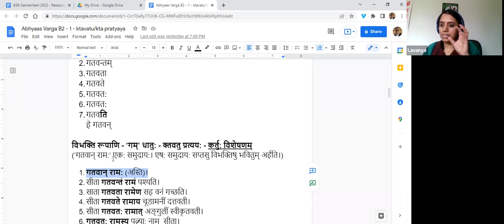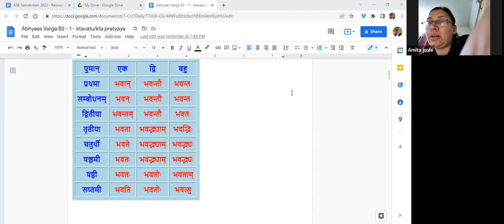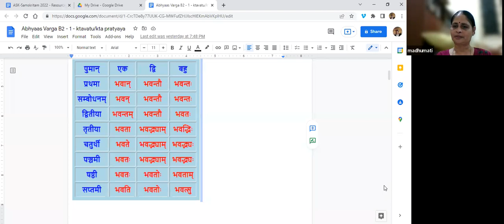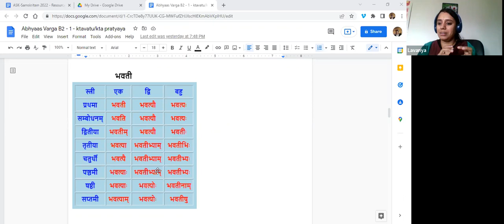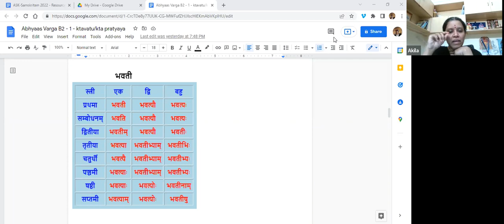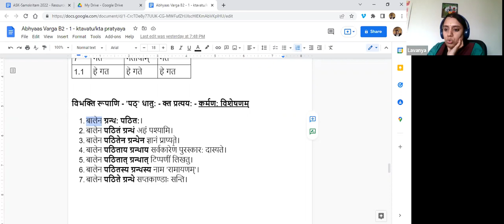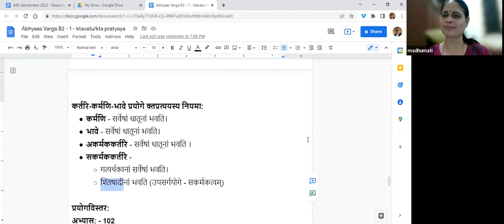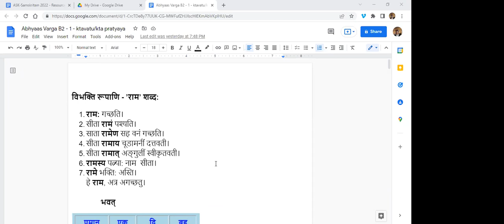Maalatee-2 B2 AV01 2022-04-10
क्तवतु प्रत्यय: - विभक्ति-रूपाणि
क्त प्रत्यय: - विभक्ति-रूपाणि
   - प्रयोगसम्बन्ध: किम्?
   - कर्तरि-कर्मणि-भावे प्रयोगे क्तप्रत्ययस्य नियमा: के?